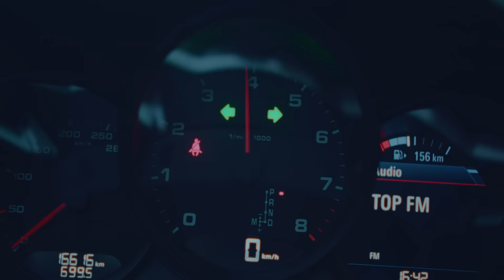GIRO LOUCO - MC PH (GR6 Explode) DJ Murillo e LT No Beat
Ficha técnica:
Artista: MC PH
Produção Musical: DJ Murillo e LT No Beat
Mix/Master - Solanno

GR6 EXPLODE ®

Ano 2023